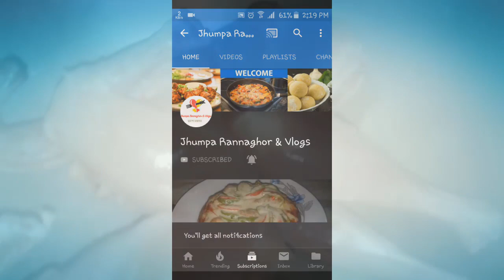আজ ছয় রোজার জন্য সেহরিতে কি রান্না করলাম || VLOG88 || Jhumpa Rannaghor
In this video, I am going to show you My another vlog ||